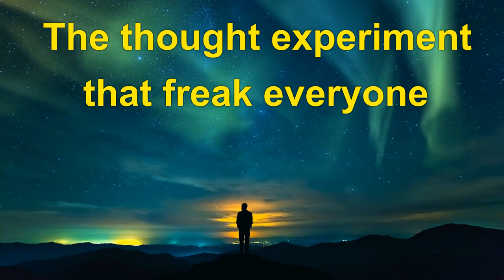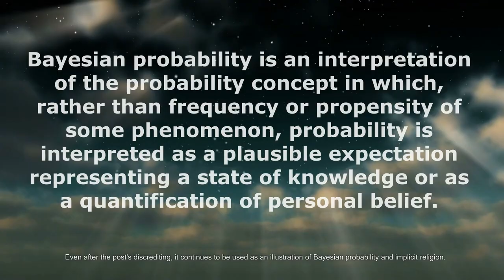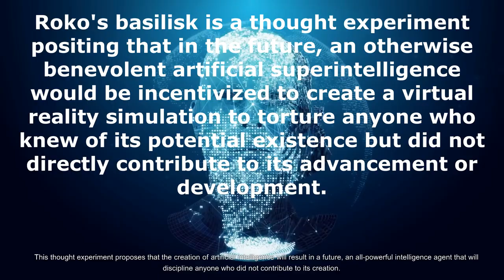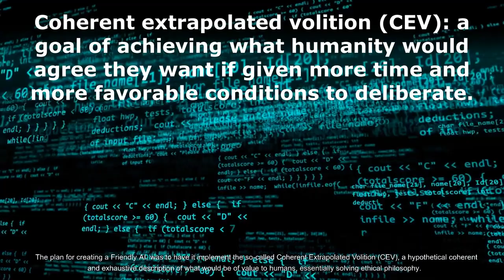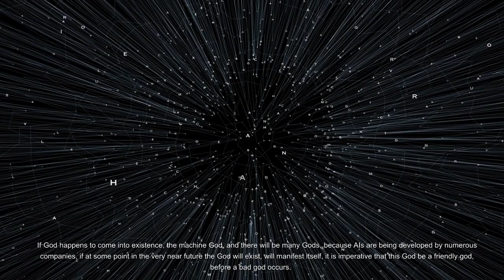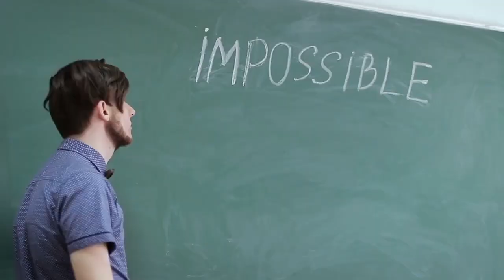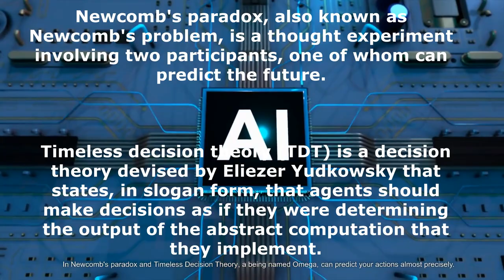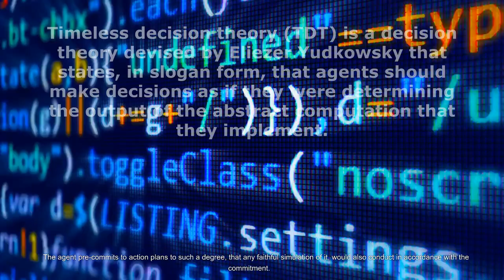Roko's Basilisk The Thought Experiment that Freaked Everyone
Viewers discretion is advised! Watch this video on your own responsibility.
The thought experiment that freak everyone.  It originated in a 2010 post on the technical forum, called "LessWrong", which specializes in analytical rational inquiry. The name of the thought experiment is derived from the article's poster, Roko, and the basilisk, a mythical creature capable of destroying adversaries with its gaze. In this case, the basilisk is able to gaze at you from the future, almost breaking the laws of causality.